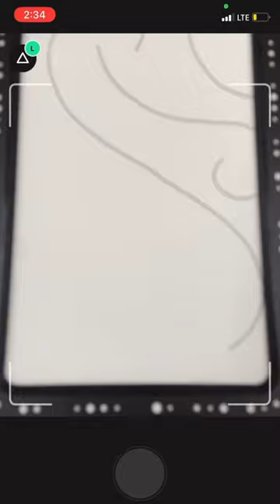Going analog with ShaperTrace